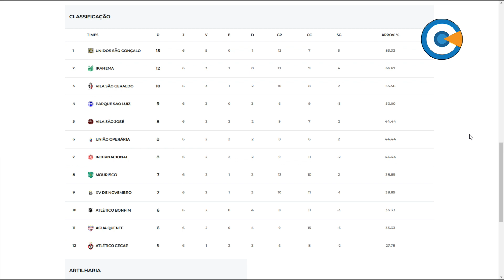Jogo Franco - 24/6/2024